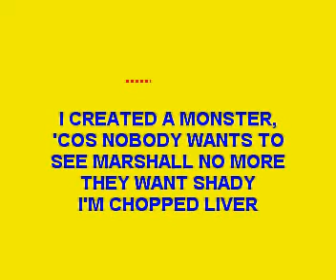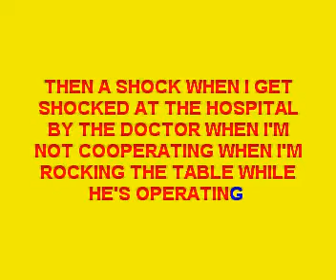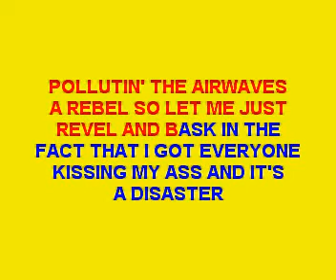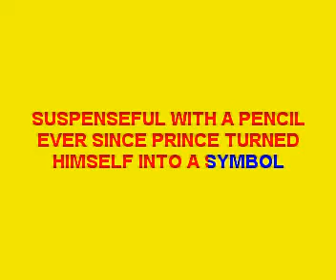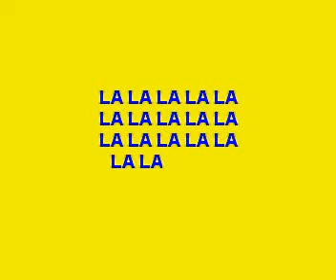EMINEM - WITHOUT ME, ( Full karaoke song with lyrics on screen , backing only)